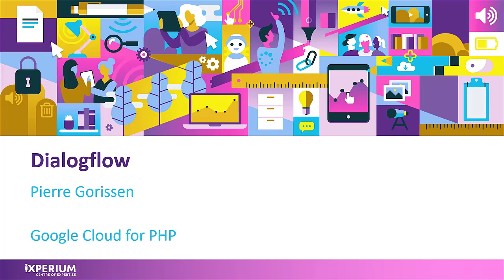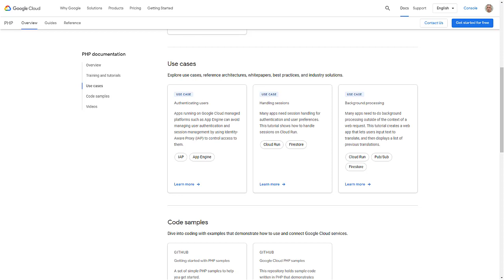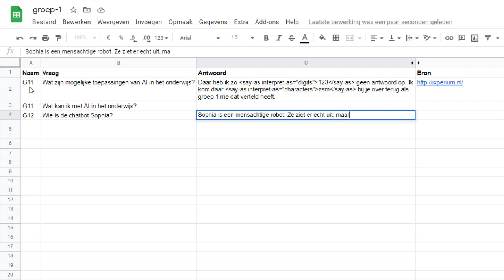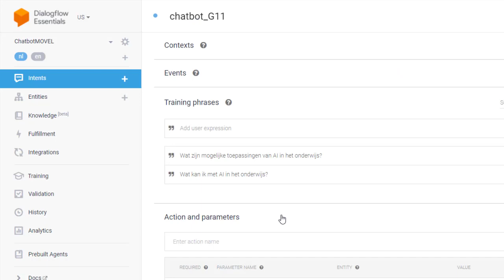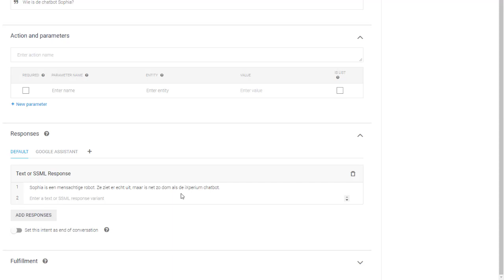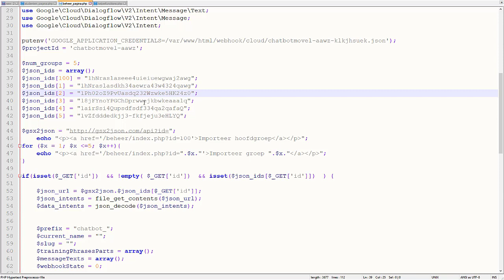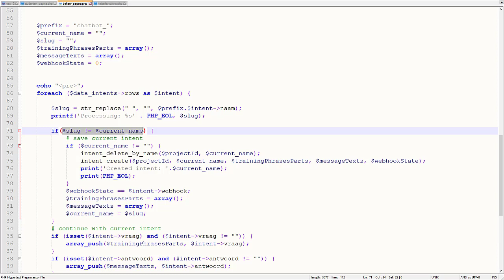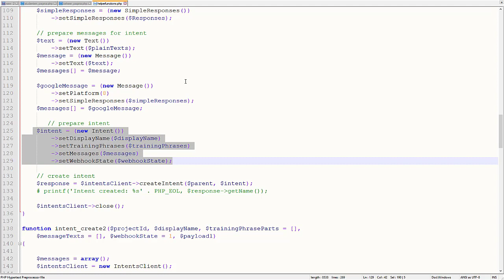Dialogflow (Google Cloud voor PHP)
Toelichting bij de manier waarop we voor de chatbot nieuwe intents, trainingszinnen en responses aanmaken.